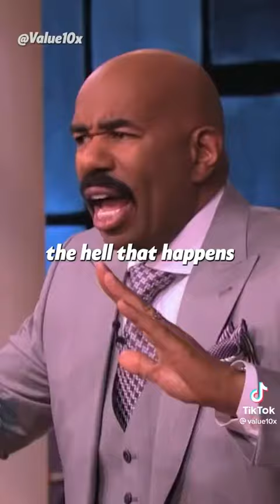Why do men lie so much? A girl asked to Steve Harvey.